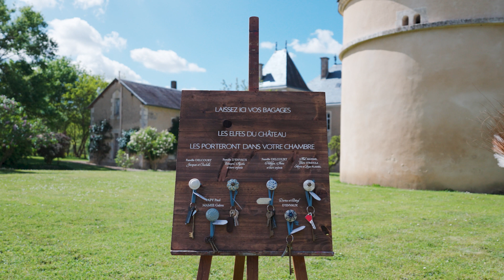Mariage Louise & Gabriel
Mariage Louise & Gabriel au château de Panloy